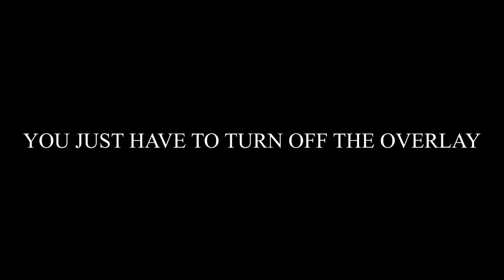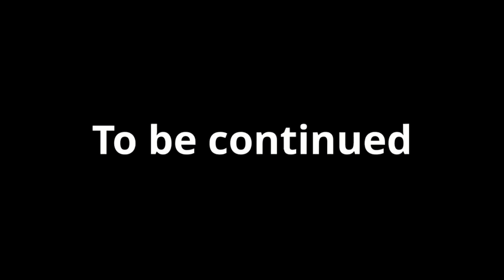[Natchabta Realms]: Episode 1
Episode 1 of Natchabta. Today DuTube and I in Minecraft show you what the realm basically looks like. ENJOY THE CRINGEEEEEEEEEEEEE